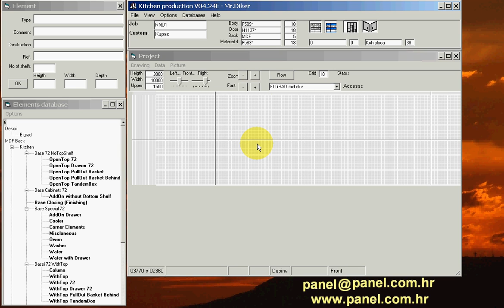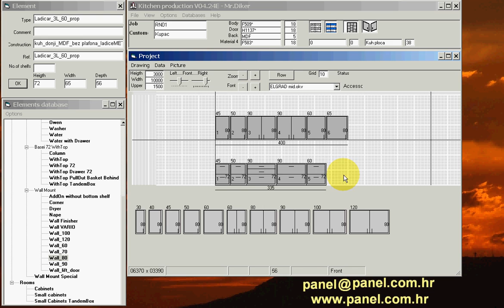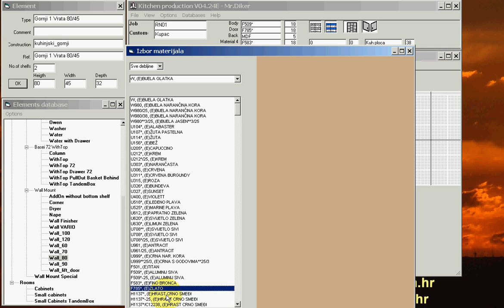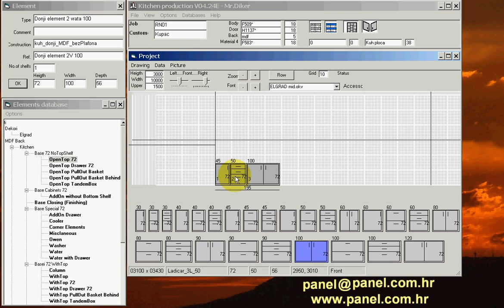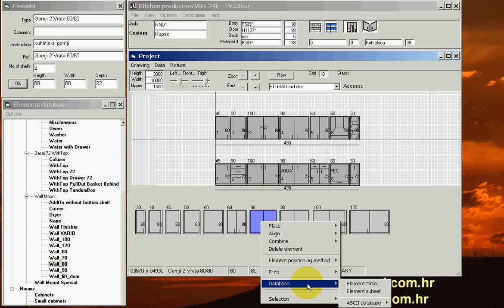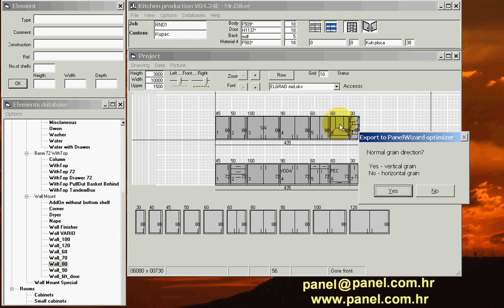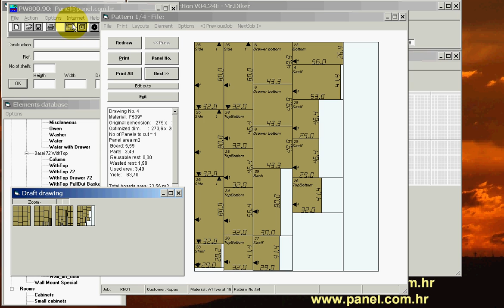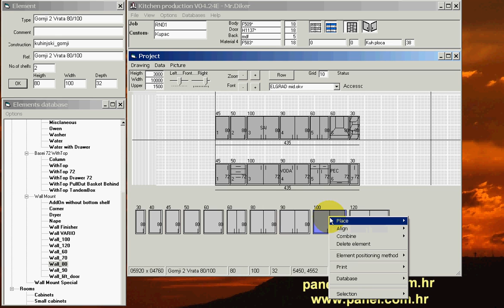Kitchen production software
Introduction  to kitchen and furniture production software, simple to use, low cost, produces cutting plans and assembly parts lists. Cabinet database is editable.